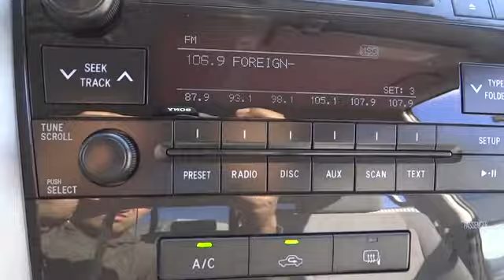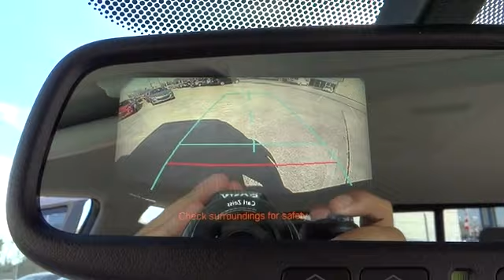2013 Toyota Tacoma - Crew Cab Pickup Conroe, The Woodlands, Spring, Tomball, Houston Conro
2013 Toyota Tacoma PreRunner - Stock#: 039732 - VIN#: 5TFJU4GN5DX039732

Gullo Toyota
500 I-45 South